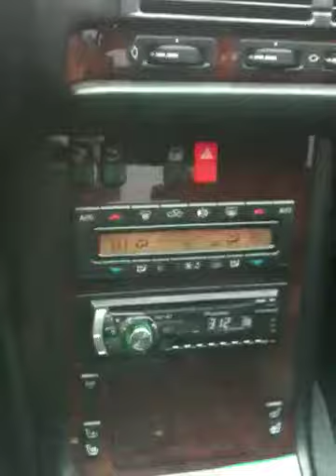Driving in the rain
Driving around looking for a case lol